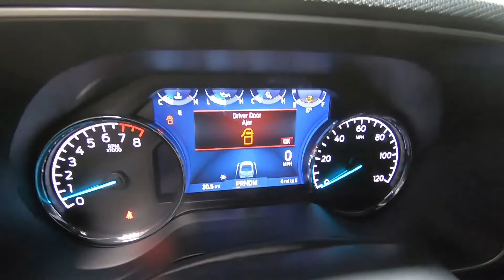2021 FORD F-150 Rocky Ridge XP - New Truck For Sale - Columbus, OH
Please visit Ricart Ford to view this New CARBONIZED GRAY METALLIC 2021 FORD F-150 Rocky Ridge XP for sale near Columbus, Ohio.

Stock #: FTM4153

Description:
2021 FORD F-150 Rocky Ridge XP
New 2021 Ford F-150 Truck is For Sale in Columbus, Ohio. This model has a 5.0L V8 engine, Automatic transmission, and is finished in Gray paint. Whatever questions you might have about this vehicle, you can be certain that our sales advisors can assist you every step of the way. On top of that, our financing experts are prepared to help you find the lease or finance option that is right for you. Find us at 4255 S Hamilton Road in Columbus, OH 43125, servicing customers throughout Central Ohio.